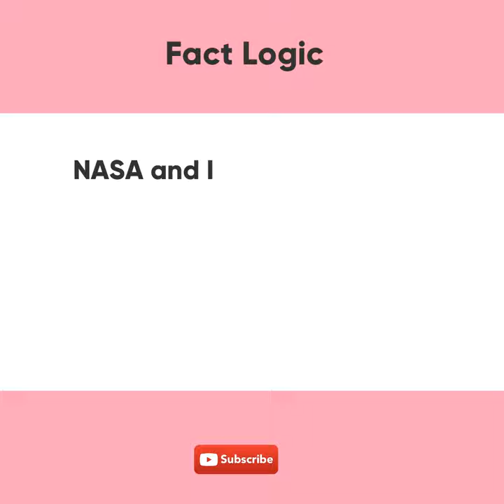World's smallest satellite created by Rifath Sharook#shorts